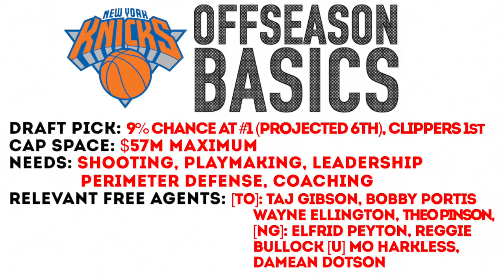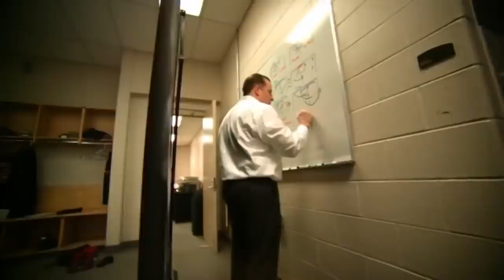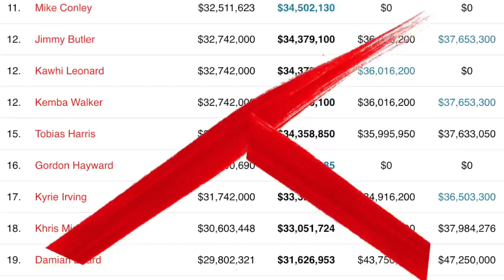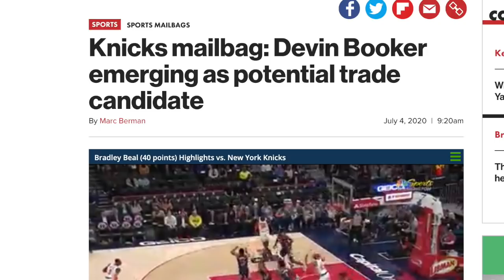KNICKS rebuild plan | realistic TRADES to win THE EAST [2020]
The Knicks hired Leon Rose to run their front office and lead them to a championship. Despite being poorly run for years New York is actually in a great position to make serious moves. They have all their future draft picks plus a lot of cap space. Those things can help bring a superstar to MSG as a precursor to attracting a big-name free agent in 2021. That means we could see trending topics like: Damian Lillard trade, Devin Booker trade, Damian Lillard Knicks, Devin Booker Knicks, Giannis Knicks or Giannis trade. In this Offseason Wednesday we look at how the Knicks should rebuild starting with this offseason.